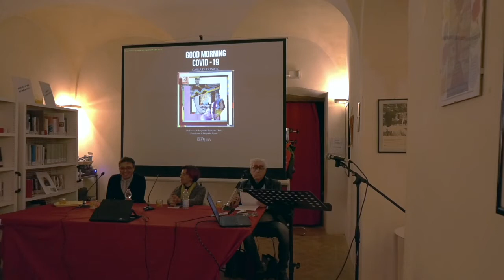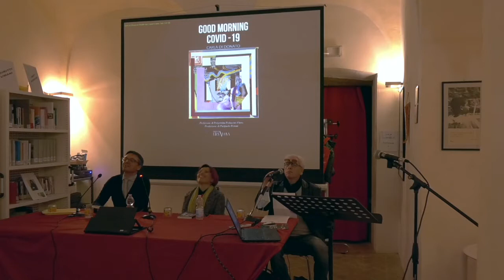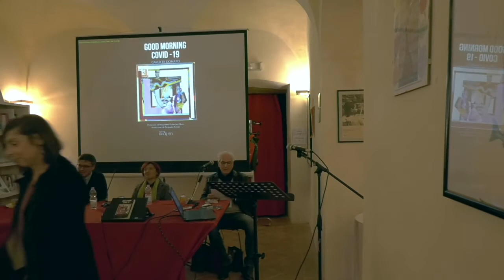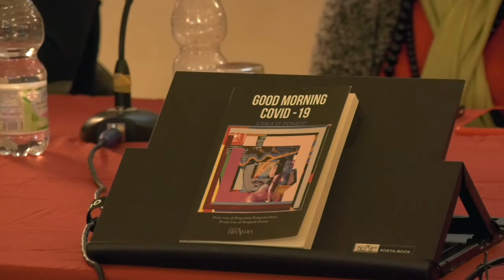Good morning Covid-19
La Biblioteca San Matteo degli Armeni venerdì 29 ottobre 2021 ha ospitato «Good morning Covid-19», presentazione del libro di Carla Di Donato, edito nel 2020 da Era Nuova.
Interventi di Enzo Cordasco, Paolo Peroni
Letture a cura di Federica Bracarda

Come sopravvivere ad una lunga quarantena? Ad una crisi mondiale? Ad una pandemia? Come sfuggire al nemico invisibile: l'ansia, la paura...se stessi? Quattro amici più una voce narrante, uniti ma divisi nel lockdown, si inventano le loro originali, comiche, imprevedibili e surreali vie d'uscita.

Carla Di Donato è Dottoressa di ricerca in 'Teatro ed Arti dello Spettacolo' presso l’Università La Sorbonne Nouvelle/Paris 3 e l’Università di Roma Tre.
Dal 2013 è membro del réseau di ricerca del CND, Centre National de la Danse di Parigi e della comunità scientifica internazionale Mélusine. Nel febbraio 2014 inizia la collaborazione come giornalista per la webradio Radio Danza.it, la prima emittente radiofonica in Italia interamente dedicata al mondo della danza e del ballo. Autrice teatrale, è membro del CeNDIC (Centro Nazionale di Drammaturgia Italiana Contemporanea).